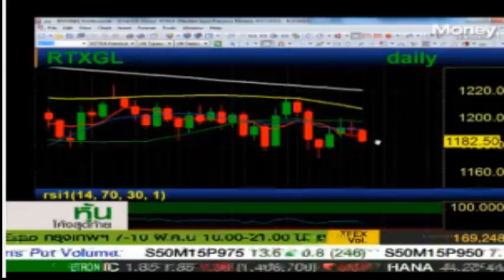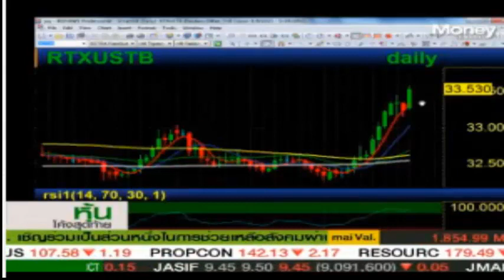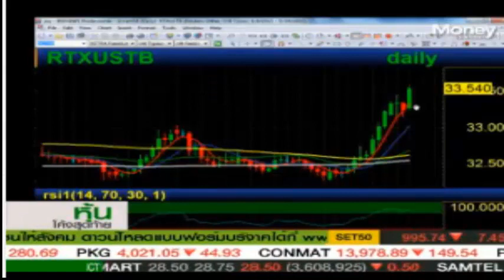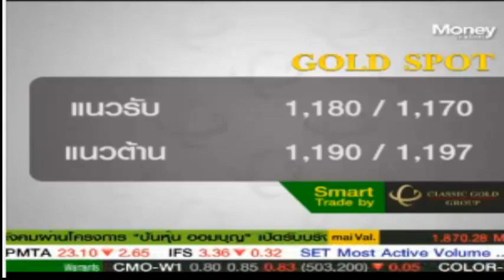รายการหุ้นโค้งสุดท้าย 7 May 2015 By classicgoldfutures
คุณพรรณงาม อารยวุฒิ ผู้อำนวยการฝ่ายวิจัย บริษัท คลาสสิก โกลด์ ฟิวเจอร์ส จำกัด ให้สัมภาษณ์เกี่ยวกับแนวโน้ม ราคาทองคำและปัจจัยที่กระทบต่อราคาทองคำในช่วงสัปดาห์ ในรายการหุ้นโค้งสุดท้าย ทางช่อง Money Channel ในวันพฤหัสบดีที่ 7 พฤษภาคม 2558